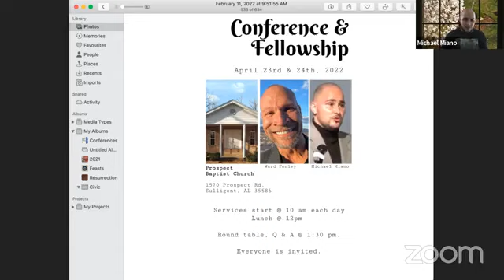4/15 - Preterist Power Hour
Good Friday, Passover, & Preterism.